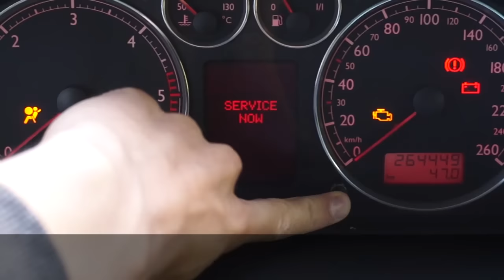How to reset service reminder in Sharan Galaxy Alhambra (inspection VW Ford Seat)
Reset service interval reminder message in Volkswagen Sharan, Ford Galaxy or Seat Alhambra after performing cars inspection, changing oil and filters.
Follow this tutorial to clear "SERVICE NOW" message in your car. Remember to perform needed service repairs to keep your vehicle safe!